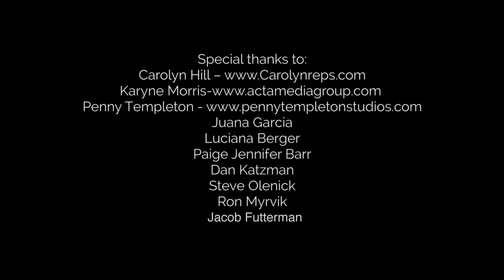Stars from the Streets: Love Music Shelter interviews the inspirational soul signer Russia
This week on the Love Music shelter YouTube channel we interview our very own star from the street, the talented, soulful Russia. We met Russia busking on the subway and are super excited to share her music with you.

Russia discusses her experiences living in and out of the shelter system for 5 years. Hitting the streets at 18, Russia experienced violence in the shelters, turmoil on the streets, yet has emerged a survivor!

Now off the streets and in supportive housing, she is filled with hope and inspiration, and preaches daily - "Never give up on yourself and always follow your dreams."

We're proud to report that today Russia is a full-time performer, busking on the subways with dreams of becoming the next Beyoncé. As she busks she offers kind words of advice and encouragement to help those who are in need or less fortunate than herself.

Her advice to those on the streets is to call 311, get educated and never give up. Bravo Russia, stay inspired...

Check out her YouTube video of inspirational words and follow her on Instagram:

Juana Garcia
Luciana Berger
Paige Jennifer Barr
Dan Katzman
Steve Olenick
Ron Myrvik
Jacob Futterman